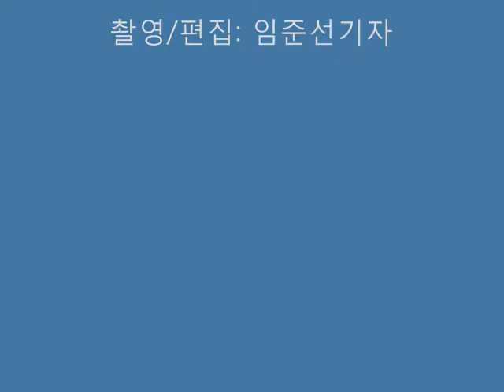영화 '늑대소년' 파이팅!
15일 서울 왕십리 CGV에서 열린 영화 '늑대소년' 시사회에는 조성희 감독과 배우 송중기, 박보영, 장영남, 유연석이 참석해 자리를 빛냈다.
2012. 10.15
일요신문 : 임준선